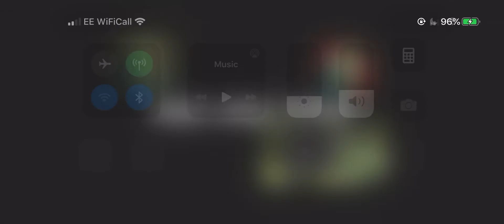Salad fingers episode 2